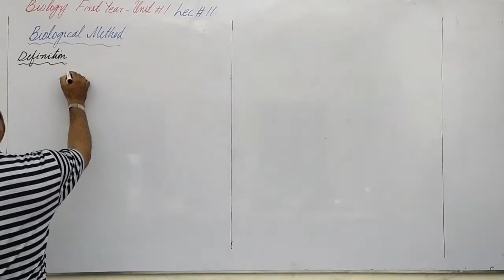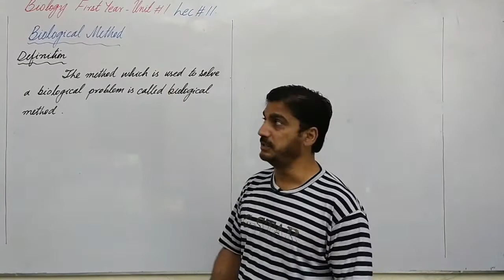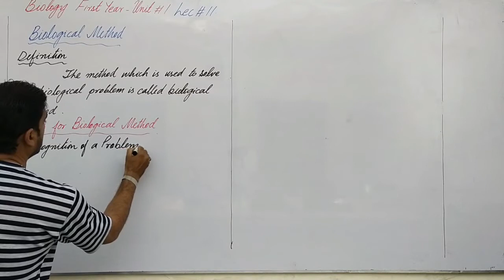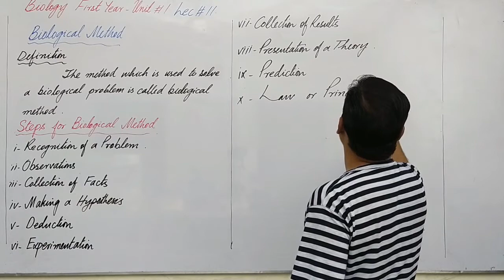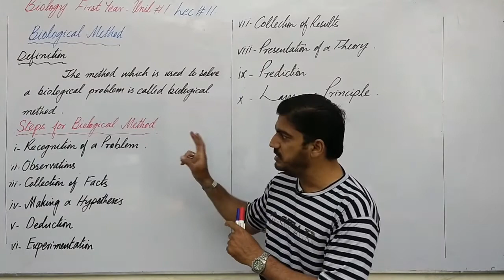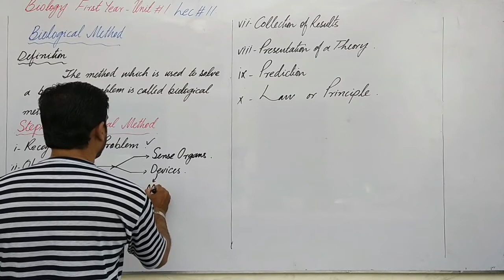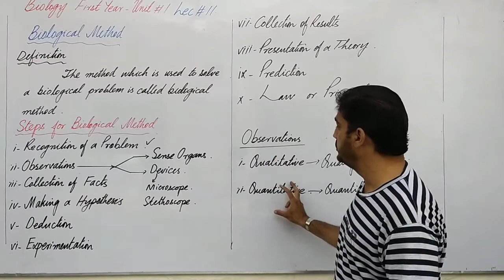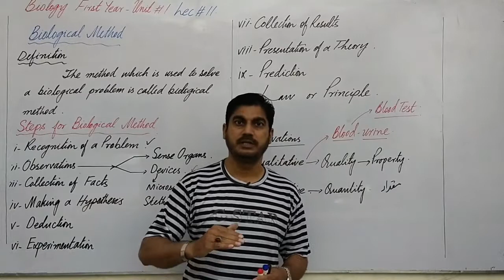Biology 11, Chapter 01, Lecture 10 (Biological Method)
Biological Method